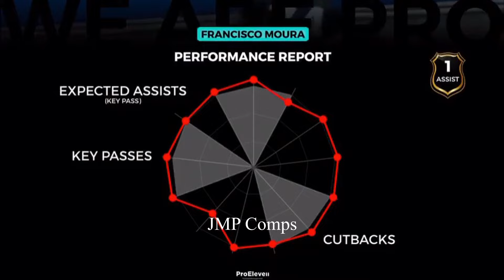Francisco Moura - INSANE Skills & Goals HD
Francisco Sampaio de Moura is a Portuguese professional footballer who plays as a left-back for F.C. Famalicão.

Songs - NCB